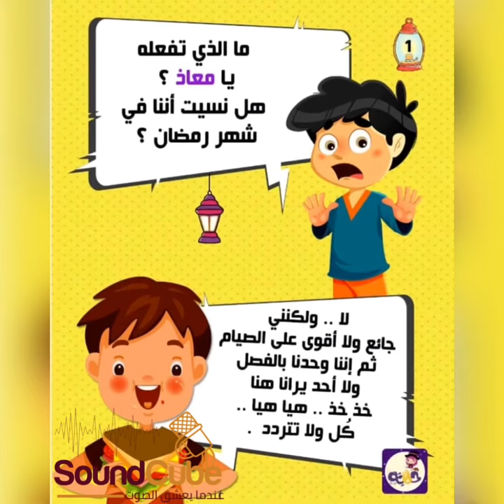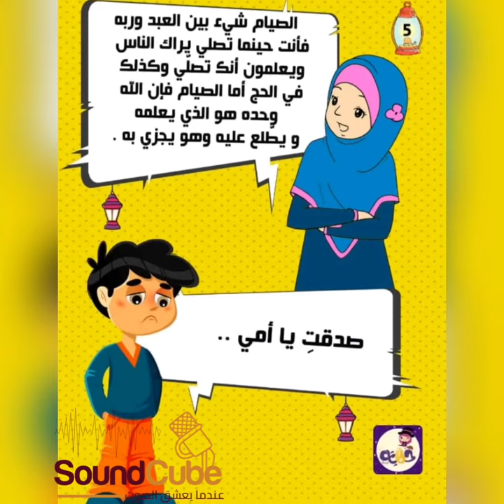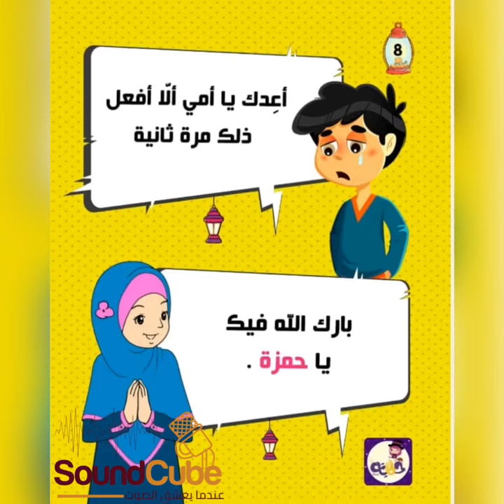قصة_حمزه_وصوم_رمضان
المصدر: جروب قصص مصوره
و برنامج حكايات بالعربي
البرنامج والموسيقى: Inshot
تصميم المقدمة والخاتمة: م.حسن الرشيدي
الأداء والمونتاج: هدى كربوج